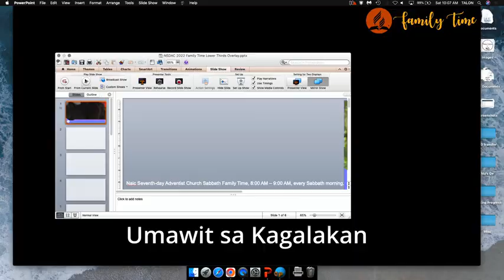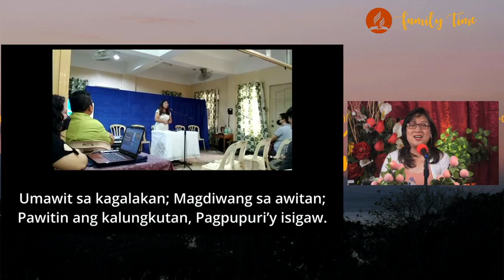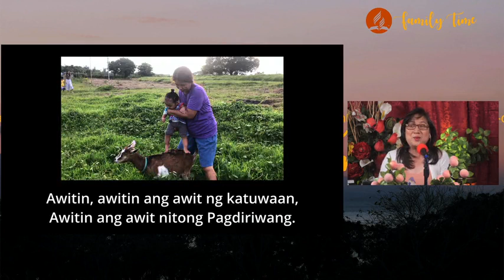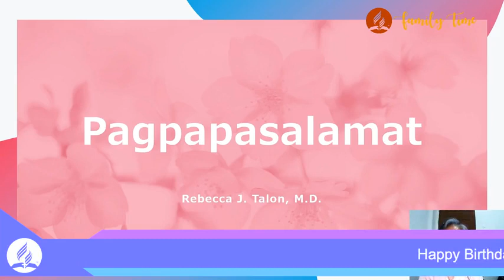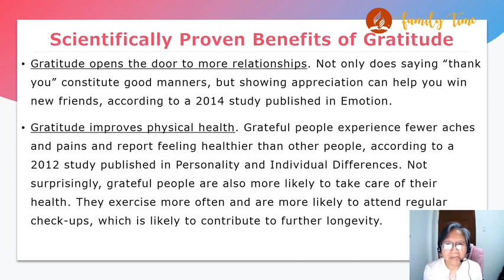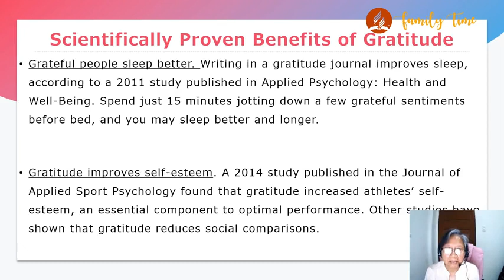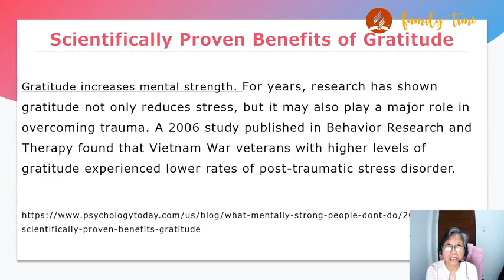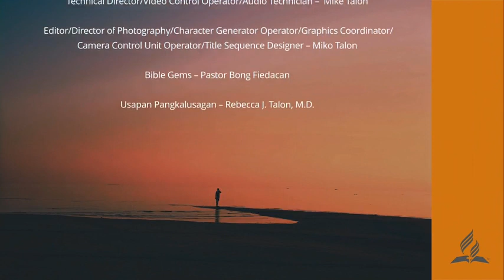Naic Family Time - May 28, 2022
This is a recording from this Sabbath morning's Naic Family Time.